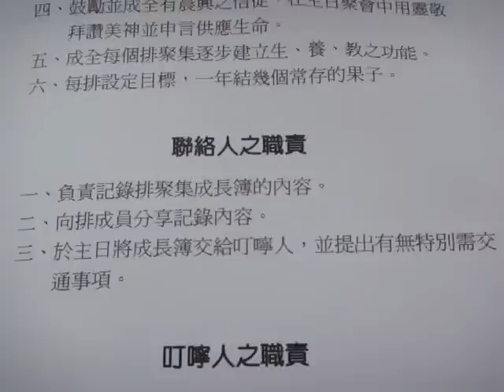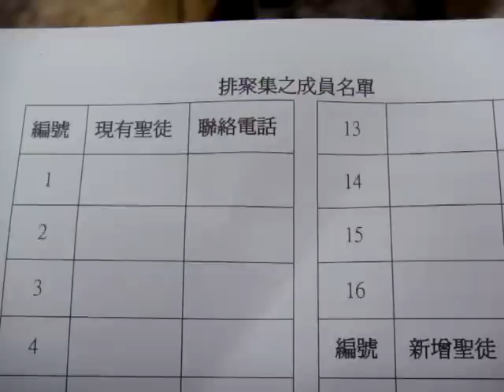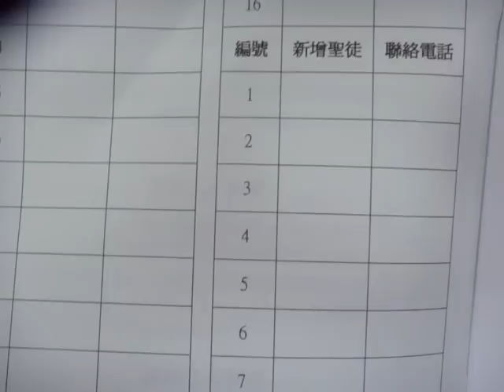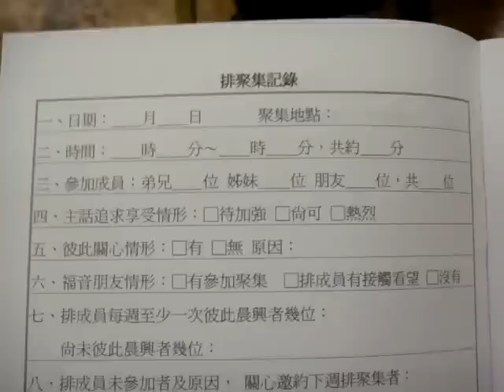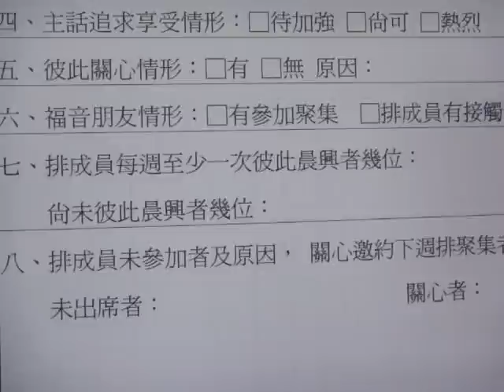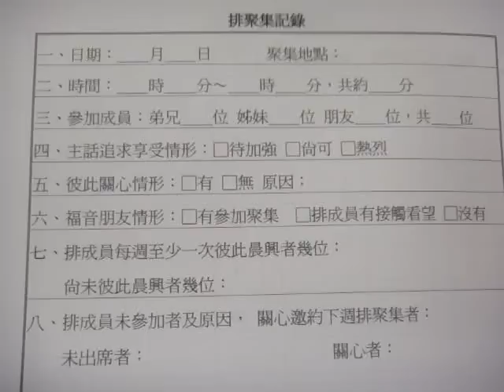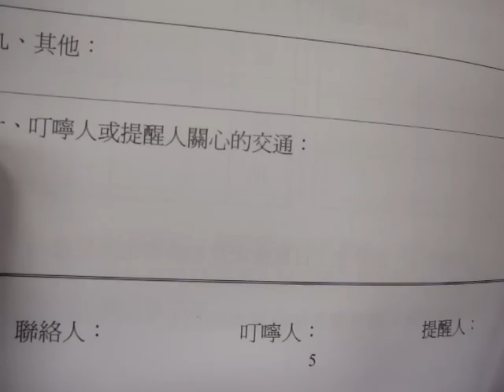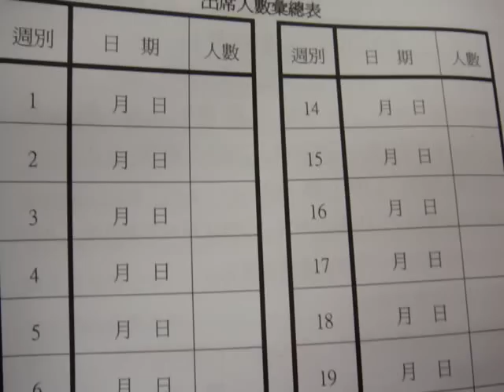高雄小排聯絡人~交通3(2012.5.5)